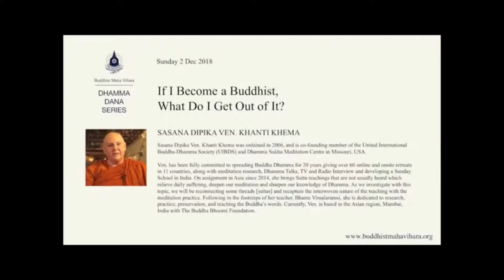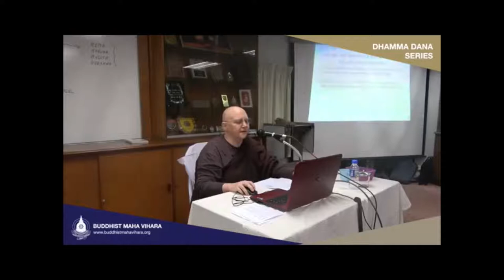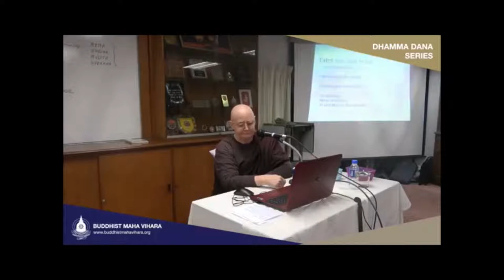Buddhism: What Can I Get Out of it?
Ven. Khanti Khema shares her experiences about: What you Can Get Out Of Buddhism at the Wisdom Room of BMV, KL in June 2019.

This video was added here with a minor edit after permission from Buddhist Maha Vihara - KL

1) Every Wednesday 6.30 PM India | 8 PM Indonesia | 9 PM Malaysia
Meeting ID: 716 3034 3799
Password: 1234

2) Every Sunday 2.30 - 5 PM India | 7.00 - 9:30 PM Sydney
Meeting ID: 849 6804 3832
Password: 1234

3) Every Sunday 6 PM  India (Hindi Meeting with Rajiv Dinesh)
Password: 1234